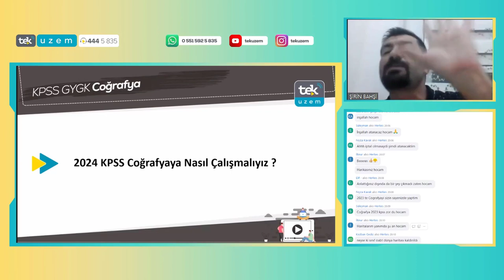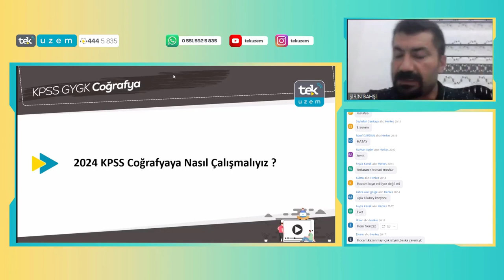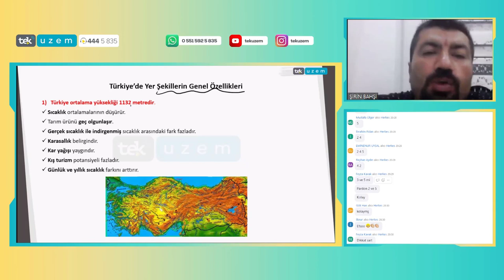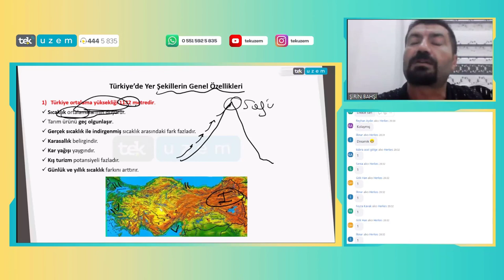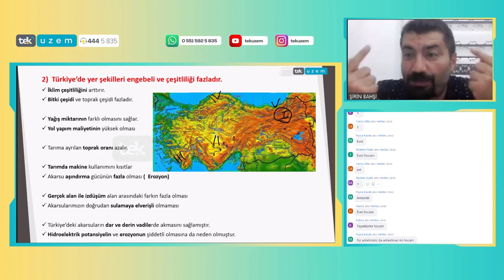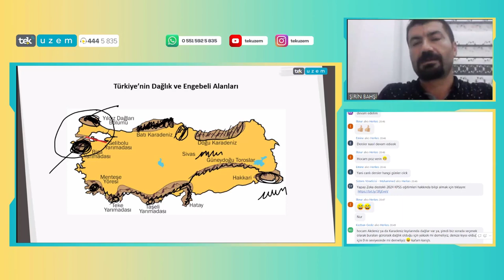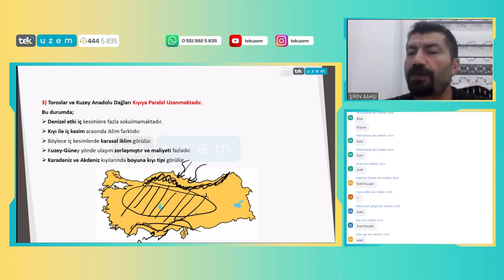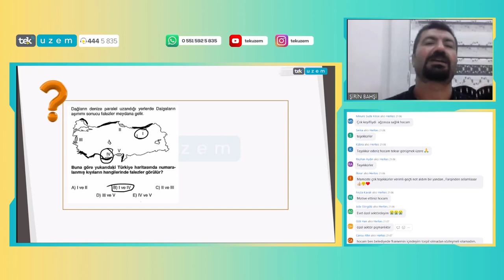2024 KPSS Coğrafyaya Nasıl Çalışmalıyız ?